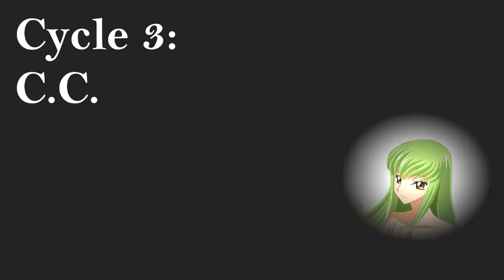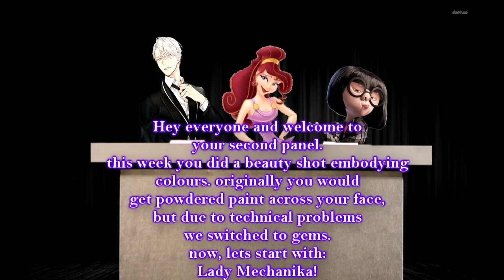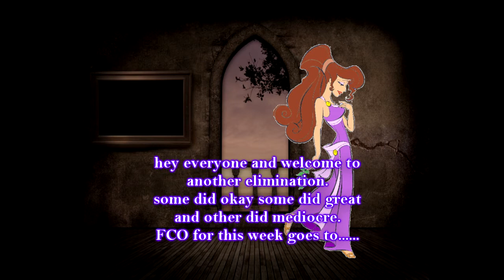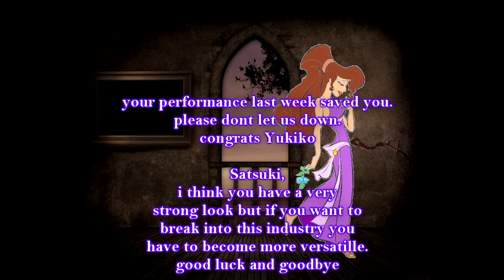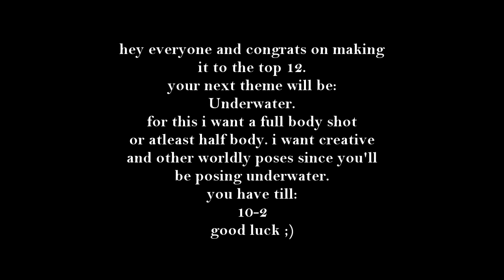CNTM Cycle 16 Episode 2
Hey everyone, here's the second episode of the newest cycle. apologies to the eliminated contestant